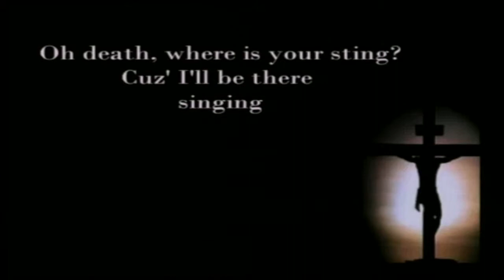HBC Baptism - Amy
Amy Parfitt's testimony and believer's baptism. This was filmed during a baptism service on 23 August 2015 at Howick Baptist Church in Auckland, New Zealand. For more baptisms, sermons and other video content,